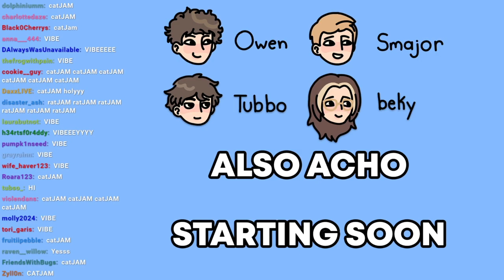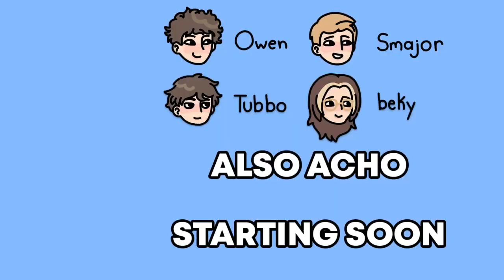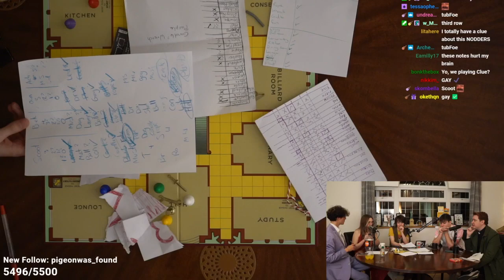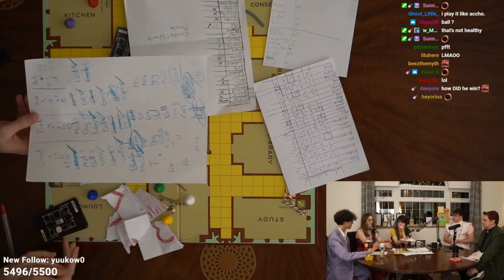Board Game Night w Bekyamon, Scott, Owen & Acho-Tubbo Vod